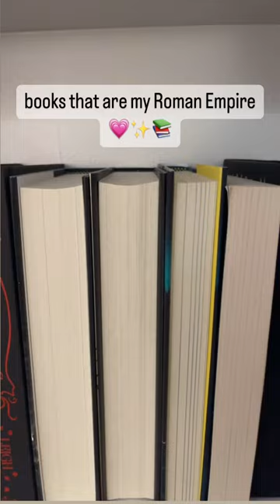Roman Empire Books 📚🔖bookrecommendations